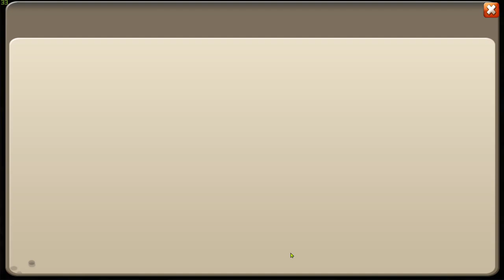САМОЕ ПЕЧАЛЬНОЕ ЧТО ВИДЕЛ \ КОШМАРКИ И ДЕФ \ БИТВА ЗАМКОВ \ CASTLE CLASH